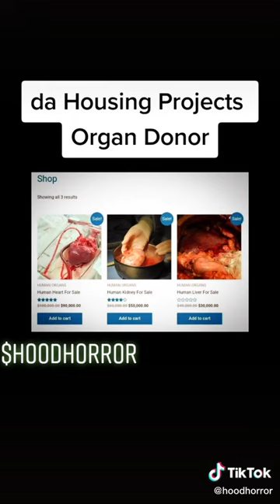The Housing Project Organ Donor: A Terrifying Tale of Urban Legends and Horror